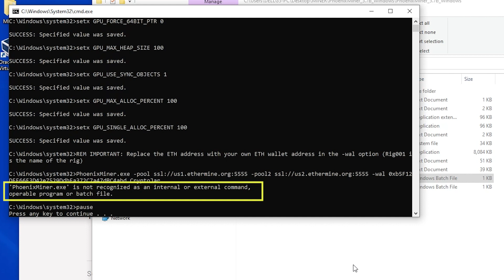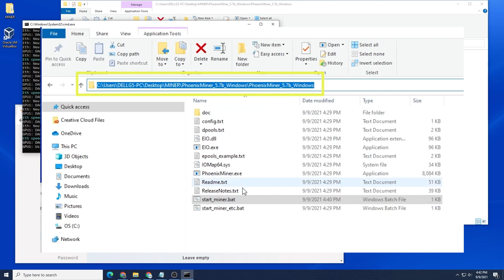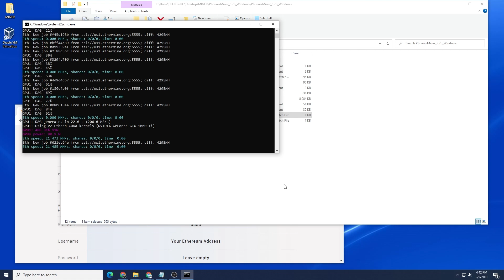Phoenix Miner Fix | PhoenixMiner.exe is not recognized as an internal or external command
This video I will show you how to fix the error message "PhoenixMiner.exe is not recognized as an internal or external command, operable program or batch file."  There is a small edit to the batch file we need to make to get the miner up and running and i will show you how to do that.